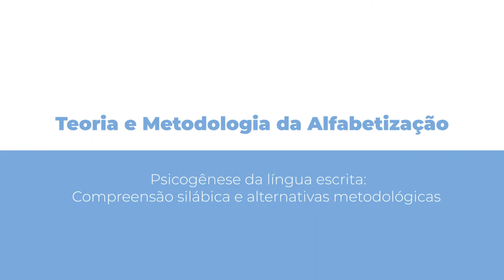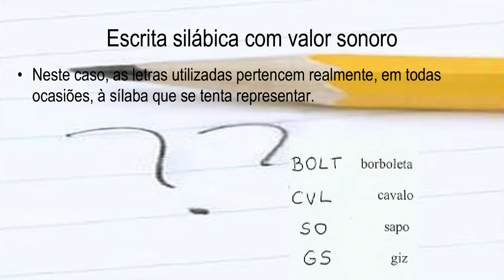[PED] Teoria e Metodologia de Alfabetização - Psicogênese da língua escrita – compreensão silábica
Psicogênese da língua escrita – compreensão silábica e alternativas metodológicas na disciplina de Teoria e Metodologia de Alfabetização com a professora Sabrina Plá Sandini para o curso de Pedagogia - EaD da Universidade Estadual do Centro Oeste do Paraná.